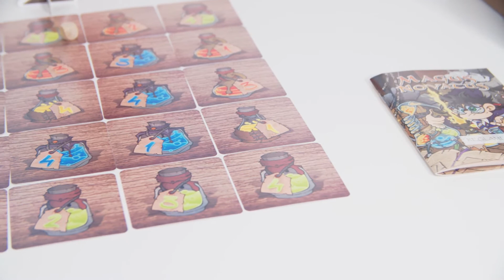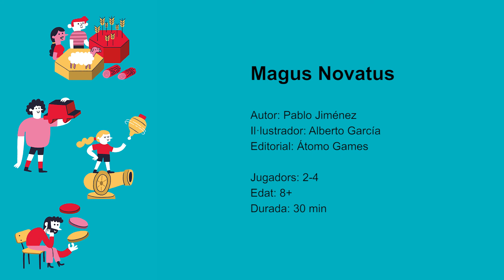71 ATOMOGAMES MagusNovatus v1